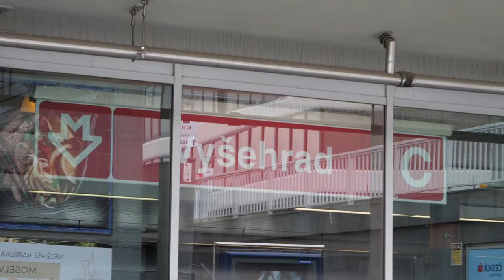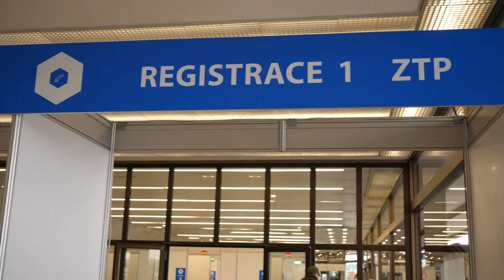Metropolitní očkovací centrum - přístup pro handicapované